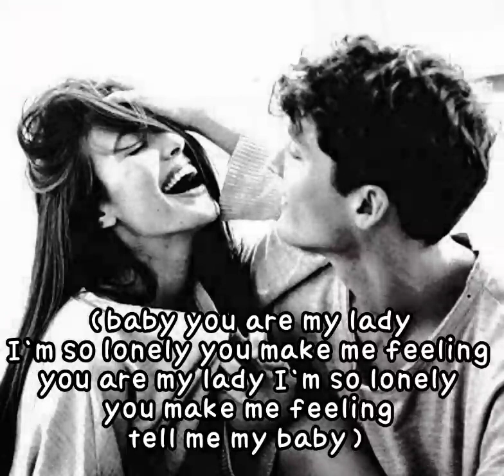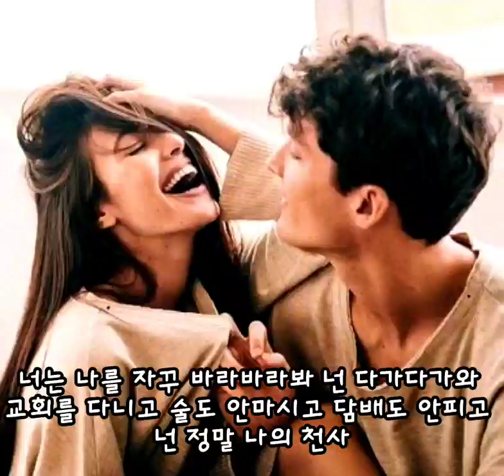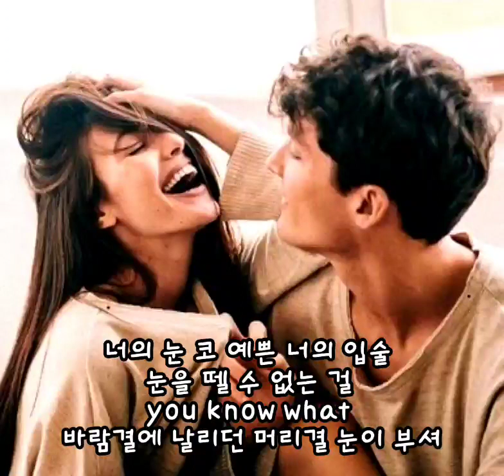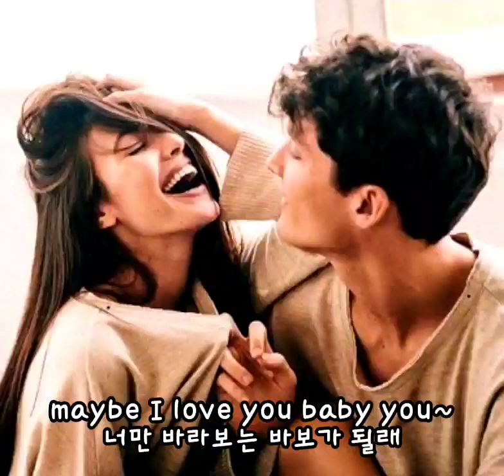2bic - 니눈니코니입술(feat.79) 🎯